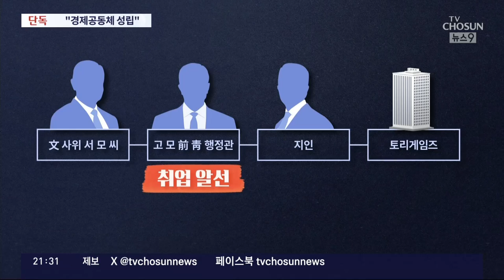[단독] 檢 "文 전 대통령, 사위가 게임 회사 취직하자 지원 중단"…'경제공동체' 정황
검찰이 문재인 전 대통령을 뇌물혐의 피의자로 적시한 배경엔 딸 다혜씨 가족과 경제공동체 라는 판단이 있다고 전해드렸죠. 문 전 대통령이 딸 가족에게 매달 지원을 이어가다가 사위가 취업하면 지원을 중단해 경제적 이득을 봤다고 보는 건데요. 저희 취재 결과 문 전 대통령 사위가 항공사 취업 이전에 게임 회사에 다닐 때부터 경제적 지원이 중단됐던 걸로 확인됐습니다.

이재중 기자의 단독보도입니다.

📡 월~금 06:50 강스라이팅 (유튜브)
📡 월~금 07:30 뉴스퍼레이드
📡 월        08:40 네트워크 매거진
📡 월~금 09:00 신통방통
📡 월~금 10:20 강펀치 (유튜브)
📡 월~금 13:00 보도본부 핫라인
📡 월~금 14:30 사건파일 24
📡 월~금 17:20 시사쇼 정치다
📡 월~금 21:00 뉴스9
📡 월~목 21:50 윤정호의 뉴스 더 (유튜브)
📡 토~일 14:00 뉴스현장
📡 토~일 17:40 시사쇼 정치다
📡 토~일 19:00 뉴스7